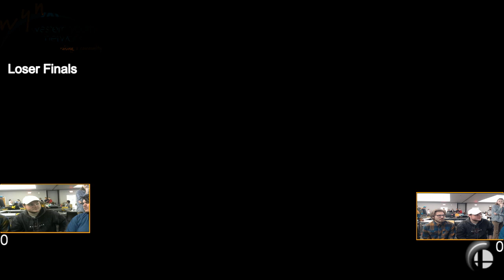Game Fest Spring 2019 Doubles Loser Finals Dingus + Yevon vs Romans + Spirit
GameFest 2019 Appalachian State University
Sorry Doubles look like trash I will have it better next time!